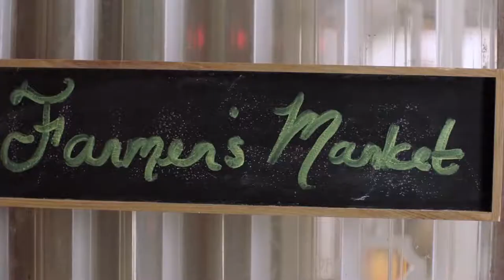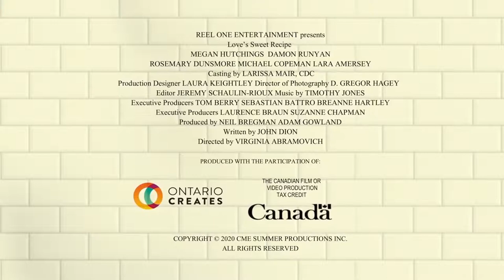Love's Sweet Recipe Official Trailer (2021) - Megan Hutchings, Damon Runyan, Michael Boisvert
Check out the official Love's Sweet Recipe Trailer starring Megan Hutchings, Damon Runyan, Michael Boisvert

UK Release Date: 2021
Starring: Megan Hutchings, Damon Runyan, Michael Boisvert
Directed By: Virginia Abramovich

Synopsis: Courtney is a chef who runs her family's restaurant. Armed with a family heirloom her father left behind called the "Rule Book of Love" to guide the way. Handsome Jake is there to help, and she finds love in a place she least expected.